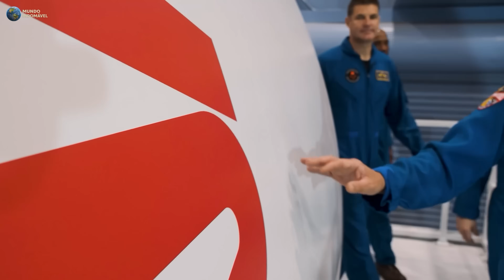VÃO VOLTAR para a LUA esse ANO!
Esse ano, especificamente em fevereiro de 2026, a humanidade vai cruzar novamente um limite que não atravessa há mais de meio século. Pela primeira vez desde a era Apollo, astronautas deixarão a órbita da Terra e seguirão rumo à Lua. Essa missão tem nome, tem data… e pode marcar o início de uma nova era da exploração espacial. Ela se chama Artemis II. O Programa Artemis é o maior plano espacial da NASA desde as missões Apollo. Mas, diferente do passado, o objetivo agora não é apenas ‘chegar e ir embora’. A Artemis foi criada para aprender a permanecer. Essa também será a primeira missão da história a levar uma mulher para além da órbita da Terra, rumo à Lua. Mas qual o real objetivo dessa missão? E como vão chegar à Lua de novo? Seja muito bem vindo a mais um vídeo, eu sou Gabriel Nogueira, e desta vez, vamos entender mais sobre a missão Artemis II, de volta à Lua.